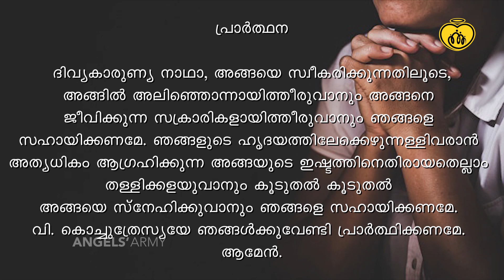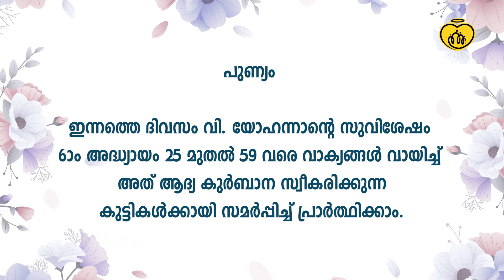വി. കൊച്ചുത്രേസ്യയോടുള്ള നൊവേന | DAY 6